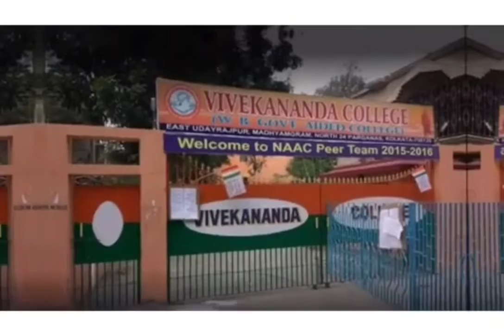sopner sohor galsi# galsi collage🌼